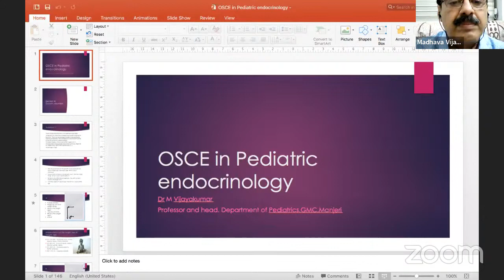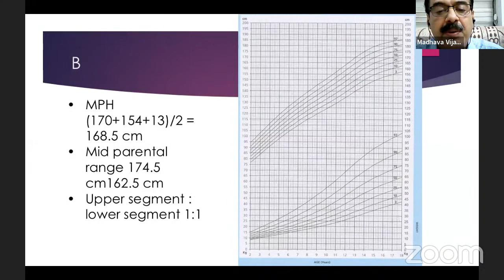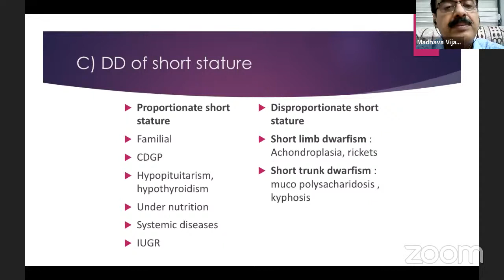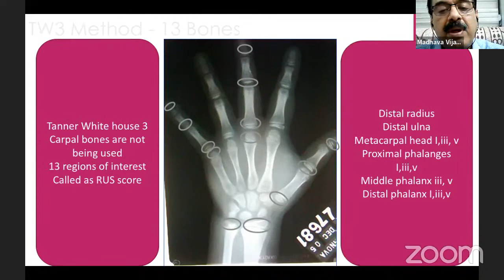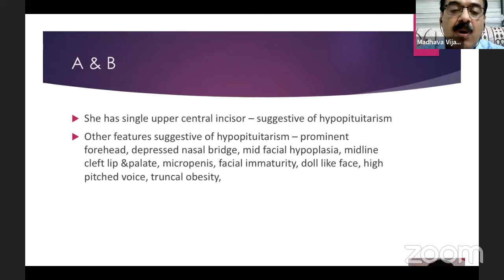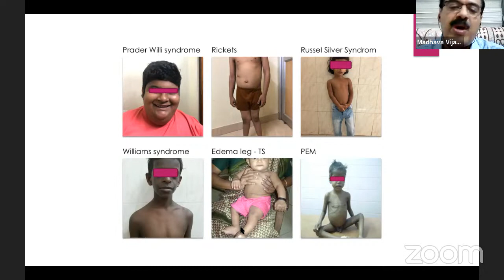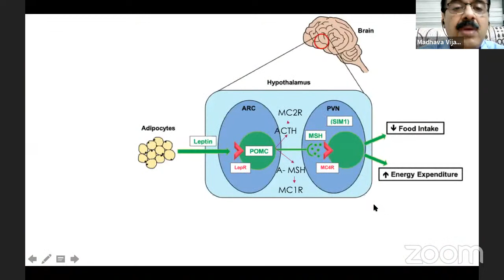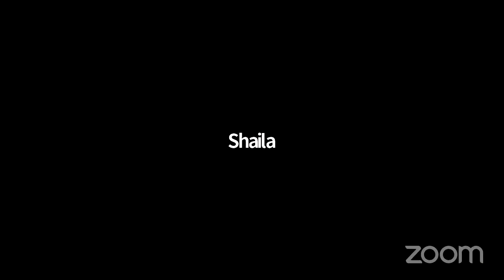ENDOCRINOLOGY FOR PG's- IAP KOZHIKODE/Dr Vijayakumar